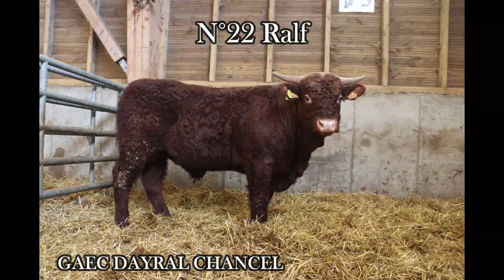Ventes février 2021 SERIE 1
INFORMATIONS SUR LE DEROULEMENT DE LA 40ème VENTE DE REPRODUCTEURS-STATION

La 40ème vente de reproducteurs Salers se déroulera à distance par correspondance. 24 mâles sont proposés à la vente, dont 1 sélectionné pour l’IA, ce dernier pouvant être acheté en copropriété avec UALC.
Le catalogue de vente est disponible sur notre dans la rubrique (Espace Pro - Station d’évaluation - Catalogue de vente des taureaux station série 1 2020/2021).

La vente se déroulera en 2 temps :
- Mercredi 3 et Jeudi 4 février 2021 : vente sous pli des 24 veaux
- Lundi 8 et Mardi 9 février 2021 : vente des invendus et ceux de la vente amiable

Les offres d’achat se feront sur 2 jours.  Les offres d’achat doivent être faites entre le Mercredi 3 et le Jeudi 4 février 2021 pour les 24 reproducteurs qualifiés. Pour les invendus et ceux de la vente amiable, les offres d’achat doivent être faites entre le Lundi 8 et le Mardi 9 février 2021.
Les offres d’achat seront, pour chaque vente, respectivement dépouillées le Vendredi 5 février et le Mercredi 10 février 2021.

Veau attribué au plus offrant.

Vous avez la possibilité de faire des offres d’achat sur plusieurs taureaux en mentionnant un ordre de priorité. En effectuant votre offre, veillez à bien indiquer vos nom, prénom, adresse postale, le montant misé et l’ordre de priorité.
Exemple : Monsieur DUPONT Martin, résidant à ICI mise sur
• le n°3 pour 5 000 €, priorité 1
• le n°7 pour 3 500 €, priorité 2
• le n°14 pour 2 850 €, priorité 3

Les offres d’achats sont à adresser par mail à ou à . Un accusé de réception sera adressé afin de valider l’offre.
Vous pouvez également contacter un technicien du Herd Book Salers
o CHAMPAIX Karine : 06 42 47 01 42
o GUERIN Lionel : 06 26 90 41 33
o LACEPPE Pierre : 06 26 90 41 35
o TOURNADRE Olivier : 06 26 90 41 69

Après clôture des offres, la Commission attribuera chaque reproducteur à l’acheteur le plus offrant. Les résultats seront affichés sur le site du Groupe Salers Evolution le jour-même.

Dans le cas où deux acheteurs ont fait une offre d’un montant identique sur le même animal, chacun sera averti téléphoniquement et devra effectuer une nouvelle offre.

Pour plus d’informations sur le déroulement de cette vente,
Contactez le Herd Book Salers au 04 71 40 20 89
Bonne vente à tous !